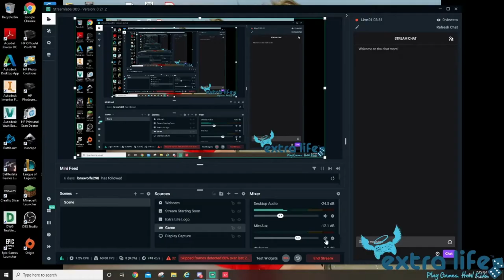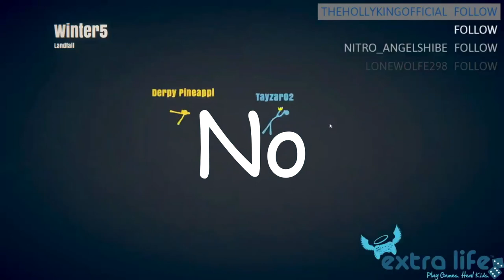Stream Highlights #1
These are stream highlights from some streams I did in the past. Enjoy!